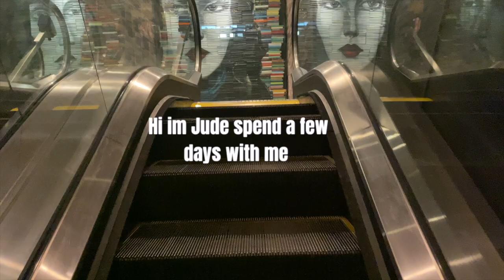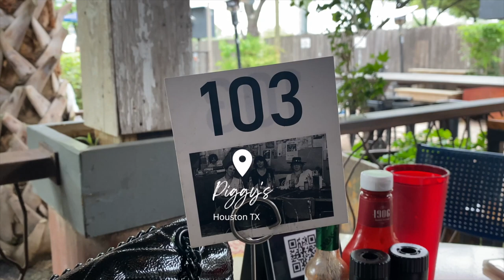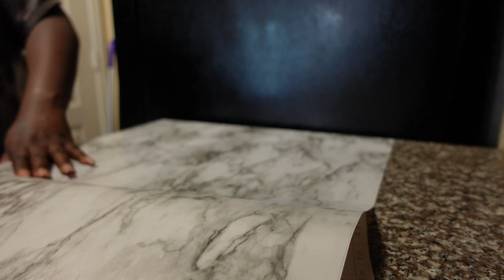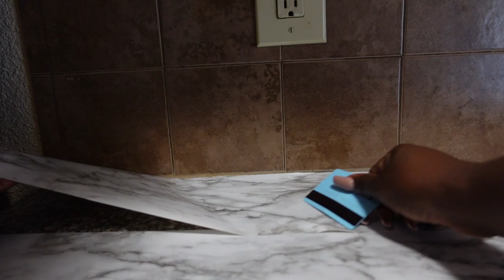VLOG: New body scrub•Movie dates•Is born in roma really that girl? •chitchats & more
Hey besties! Welcome back to a other vlog!.

Prodcuts mentioned

Contact paper

Perfume born in roma

Posting schedule 💕
✨Thursday
✨Sunday

💕Stalk me ! 💕